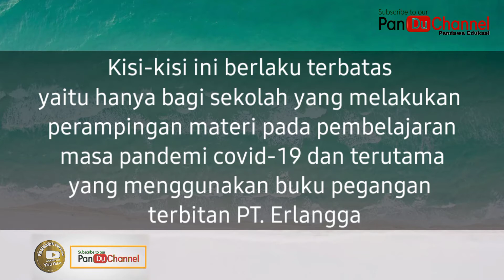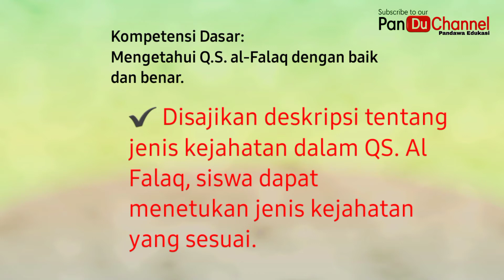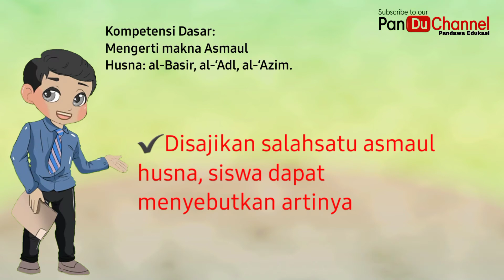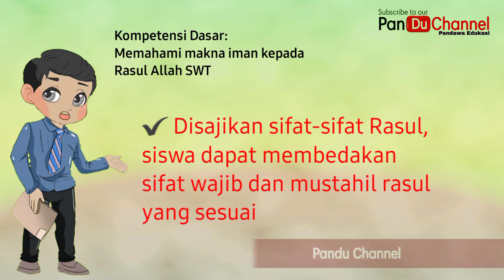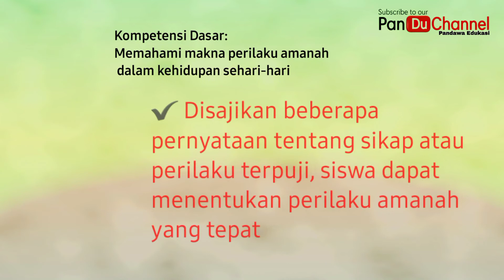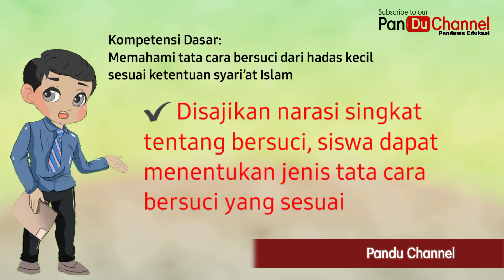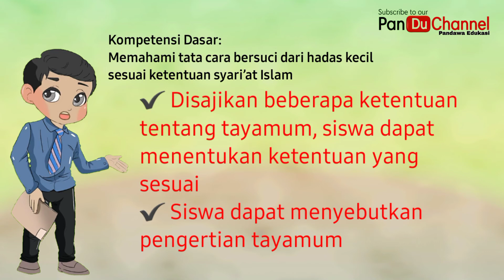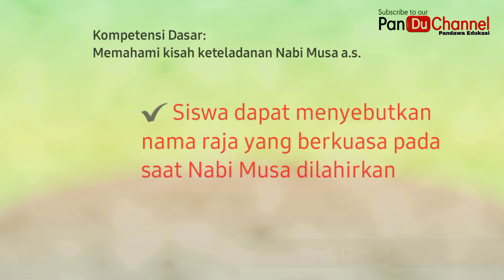Kisi-Kisi PAS PAI Kelas IV Sem.1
Kisi-kisi ini sebagai bahan belajar bagi peserta didik khususnya yang menggunakan buku pegangan terbitan PT. Erlangga, dalam rangka mengikuti Penilaian Akhir Semester 1 mata pelajaran PAI Kelas 4